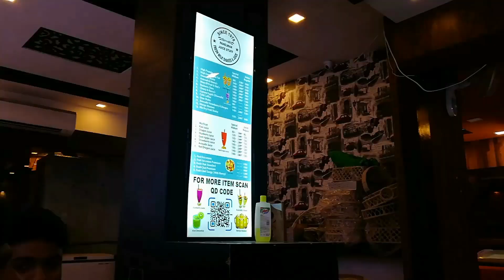first time boat par baitha 🔥👍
Ap sabhi viewers ki bargah me arz hai ki ap video ko pura dekhe video ko Shere kare like kare or subscribe kare mere youtube channel @ansarahmad5555 ko Jazak Allah hu khaira ❤️❤️

My vlog
Ansar ahmad vlog
Ansar ahmad 5555
Family vlog
Comedy vlog
Daily vlog
Vlogs
Vlogger
Vlog
Vlogging
Daily vlog
Daily vlogs
Daily video
Daily videos
Family vlog
Family vlogs
YouTube video
YouTube videos
Brother & sister vlog
Bhai bahen vlog
Ansar ahmad vlog
Ansar ahmad vlogs
Saba ibrahim
Sabakajahaan
Shoeb ibrahim
Sitara yaseen